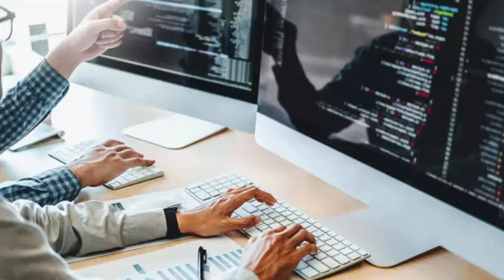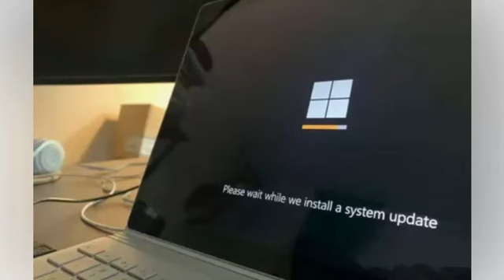МайкроСофт стал отключать свои сервисы...